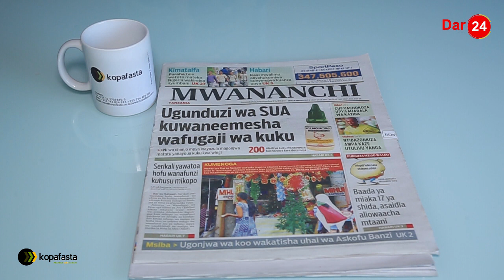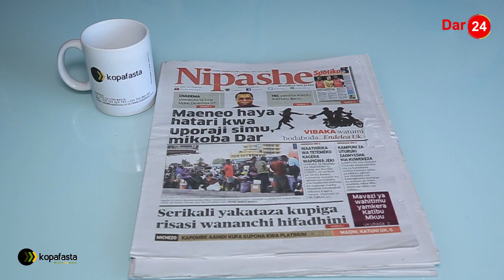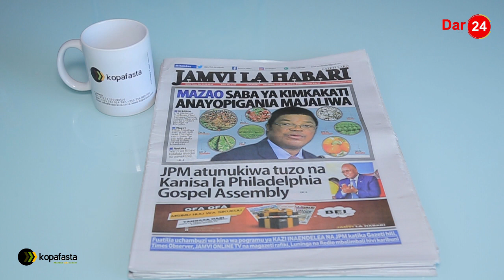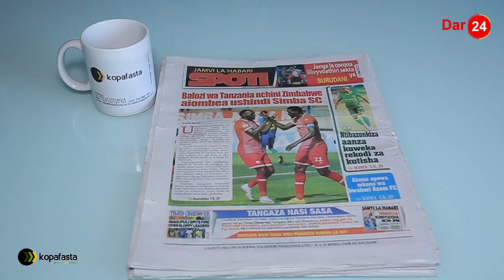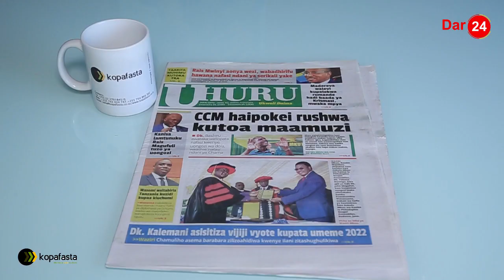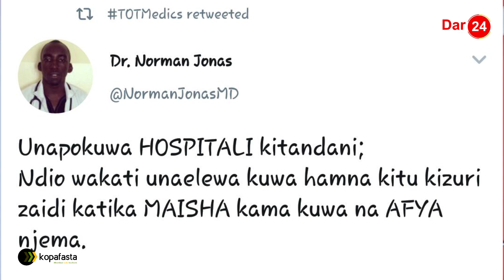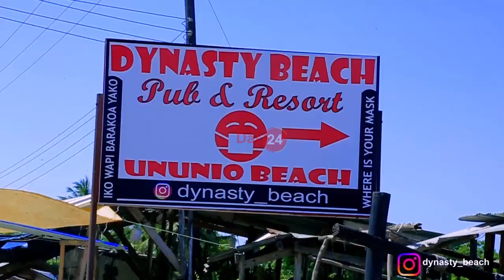MAENEO HAYA HATARI KWA UPORAJI SIMU, MIKOBA DAR